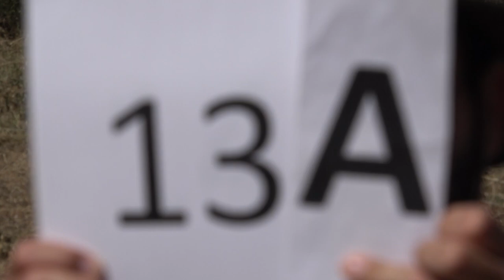EAAC2024 P1 13 Dan Ștefănescu FreeKnown